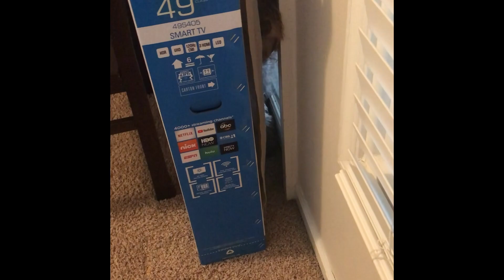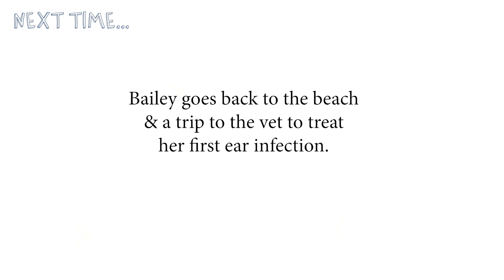OUR 8 MONTH OLD LABRADOODLE | DOODLE PUPPY VLOG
Winter fun with our 8 month old labradoodle puppy Bailey! All clips were filmed pre-pandemic - that's why we aren't wearing masks when outside of our home. Just a little behind in uploads :) Enjoy and stay safe!

Hi, we're Tony + Lyndsay! Welcome to our little corner of the internet.

We like to share a variety of videos on this channel, but you'll mostly see travel videos and bits of our life with our labradoodle puppy Bailey! The best days in our book are spent sipping Starbucks coffee while we listen to the Dapper Dans in Walt Disney World or off exploring someplace new with our pup by our side. Join our adventures all over the globe!